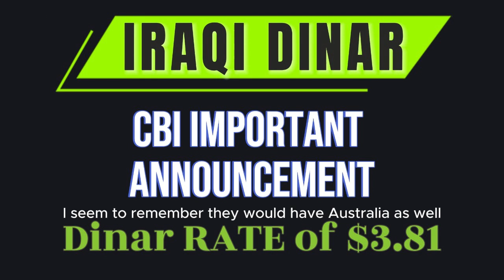Iraqi Dinar ✅ Wells Fargo & JP Morgan Give Hint about Iraqi Dinar Exchange